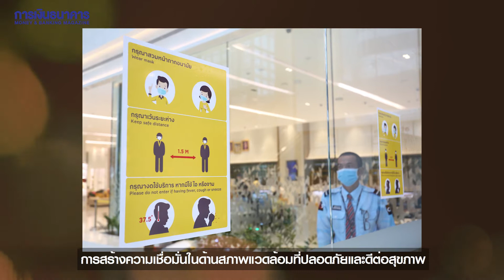Special Interview l เซอิจิโระ อาคิตะ กรรมการผู้จัดการใหญ่และประธานเจ้าหน้าที่บริหาร ธ.กรุงศรีอยุธยา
Special Interview : คุณเซอิจิโระ อาคิตะ กรรมการผู้จัดการใหญ่และประธานเจ้าหน้าที่บริหาร ธนาคารกรุงศรีอยุธยา จํากัด (มหาชน)

แม้การระบาดของโควิด-19 จะทำให้การดำเนินธุรกิจในปี 2563 มีความยากลำบาก แต่ด้วยการนำของคุณเซอิจิโระ อาคิตะ ทำให้ธนาคารกรุงศรียังคงรักษาความแข็งแกร่งและก้าวเป็นหนึ่งในธนาคารชั้นนำของไทยที่พร้อมขยายธุรกิจสู่ต่างประเทศ
ด้วยจุดมุ่งหมายสู่การเป็น...
 “สถาบันการเงินไทยที่เป็นที่หนึ่งในใจลูกค้า พร้อมเชื่อมโยงความต้องการของลูกค้าทั่วทั้งภูมิภาคอาเซียน”